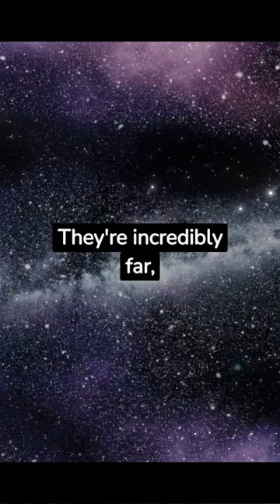What Is a Quasar?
Ready to dive into the mind-boggling world of Quasars? Join me in my YouTube short for a whirlwind tour of these cosmic monsters. We'll demystify what they are and why they're so fascinating in just 30 seconds! 🌌🕳️🚀